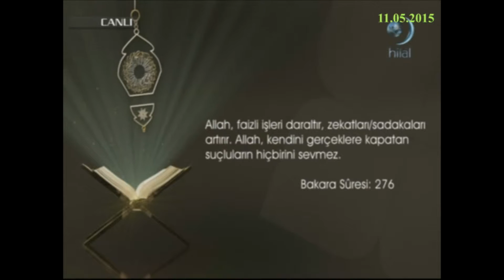11-05-2015 Bakara Suresi 276. Ayetinin Meali - Yükselen Sözler – HİLAL TV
HİLAL TV televizyonunda 11 Mayıs 2015 tarihinde yayınlanan, Erdem UYGAN'ın sunduğu, Abdullah BAYINDIR’ın konuk olduğu “Kur’an’a Göre Faiz” konusunun ele alındığı, Yükselen Sözler programında yer alan ayetlerden, Bakara suresi 276. ayetinin Türkçe meali.

Allah, faizli işleri daraltır, zekâtları/sadakaları artırır.
Allah, kendini gerçeklere kapatan suçluların hiçbirini sevmez.
Bakara suresi 276. ayetinin meali.